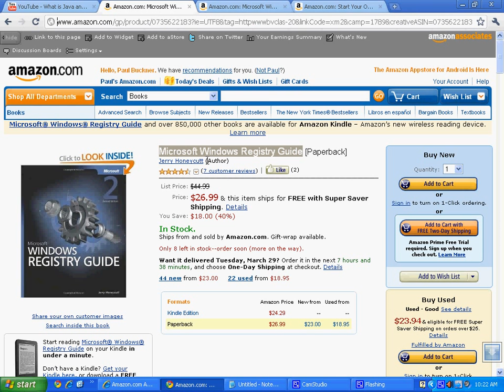so you want to be a computer technician part 1 learn to fix computers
start Your Own Computer Business: Building a Successful PC Repair and Service Business by Supporting Customers and Managing Money